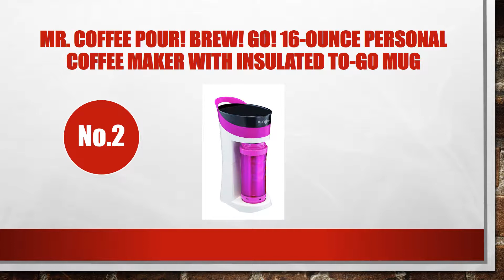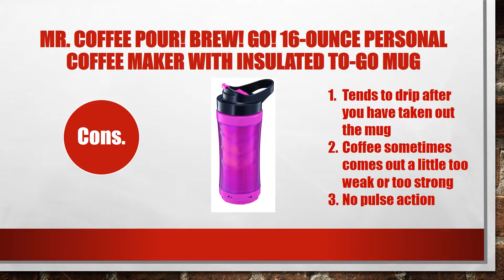The best 3 pink coffee makers 2017 edition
The best 3 coffee makers for a different and authentic look!